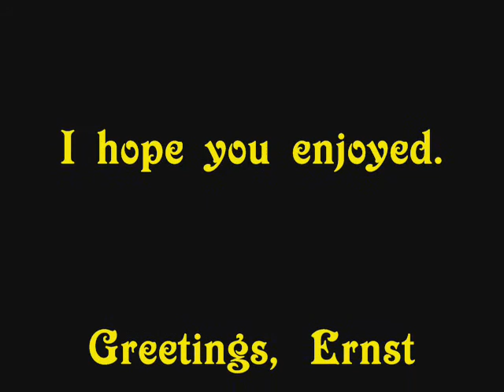Midnight Cowboy ( Hank Marvin Cover )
From the Solo-Album  Hank  Marvin .   I`m afraid I could not find a setting on MagicStomp that comes even close to the sound on the record.  Anyway- I did the best I could.